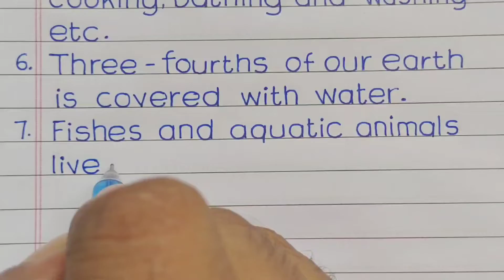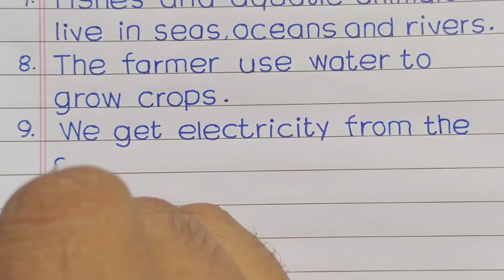10 Lines on Water in English || Pani ke bare mein 10 line English me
10 Lines on Water in English || Pani ke bare mein 10 line English me ||

Hello friends,
  In this video I have written 10 Lines on Water in  English  with print Handwriting.

10 lines on water in english
essay on water in english
10 lines essay on water in english
paragraph on water
water essay in english
10 lines on save water
few lines on water
water 10 lines
Importance of water essay
importance of water essay in english
essay on importance of water
Water 10 Lines in English